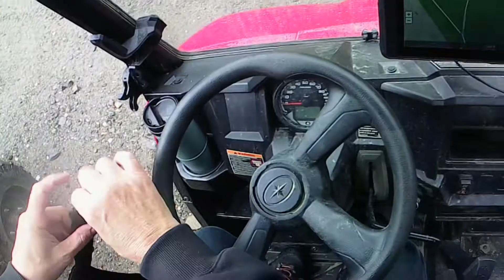Memorial Day ATV Trail Riding - part 3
Pittsburg, NH ATV Trail Riding